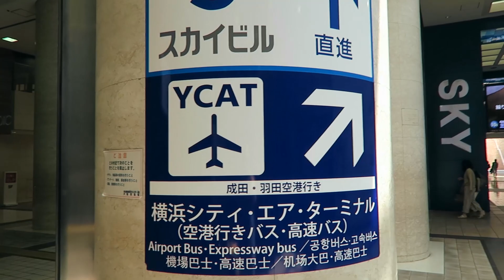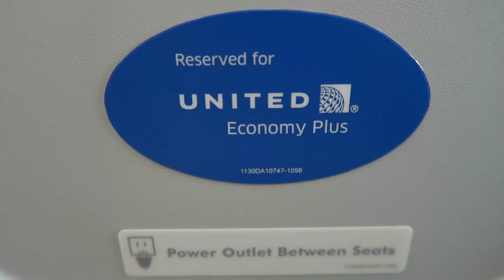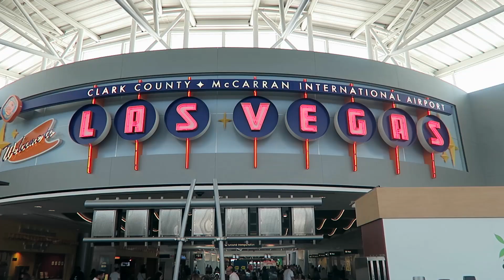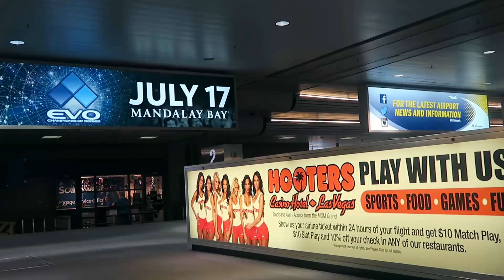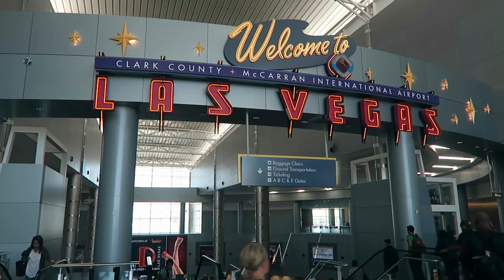Jiyuna (Not) in Japan #1 - EVO2016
Just random footage from my week in Vegas for EVO! Like always, I didn't have a plan so just filmed whatever and threw this together. It's good to be back; I'll get back on the grind this week!

Thoughts
-Maybe I need to get a mic/recording device. This camera picks up way too much static/background noise...
-80% of the Vlogs I make get hit with copyright notices...RIP any attempt at ad money

Music
Simy- Best of Kygo